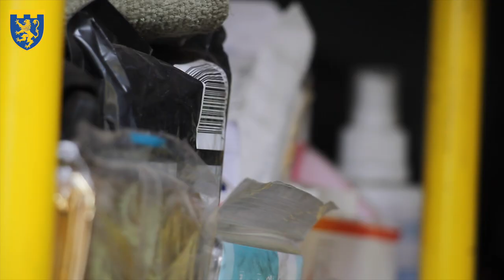Як евакуюють поранених бійців із передової?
Репортаж із 103-ї львівської бригади ТРО

Джерело: пресслужба Сил Територіальної Оборони України